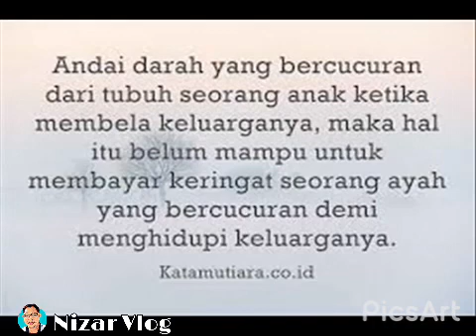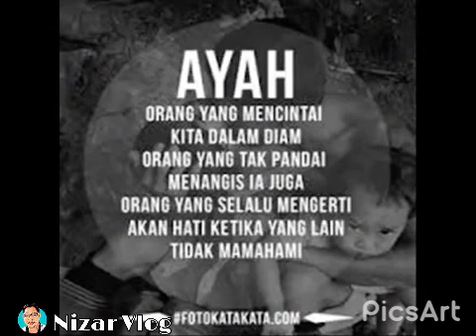Selamat Hari Bapa